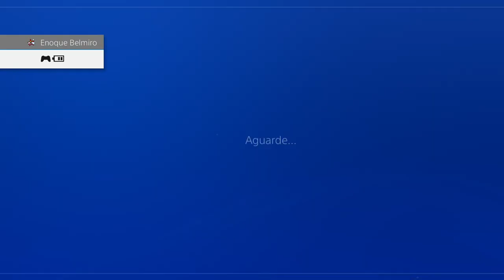GTA 5 Masculino: Mini Ped Lindo Traje Azul e Vermelho Trazer ao modo Online Trajes Save Wizard 155!!